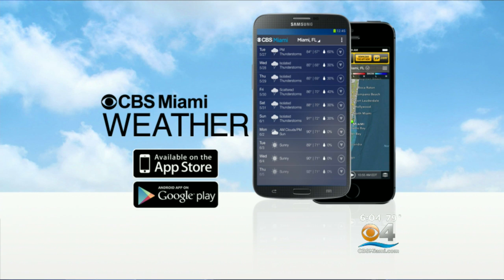Gusty Winds Cause High Rip Current Risk, Beach Erosion